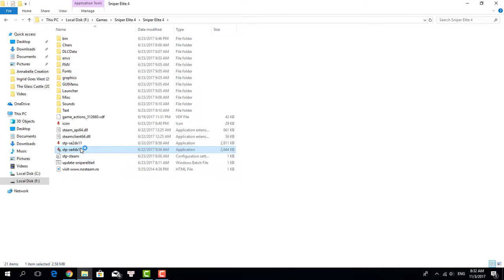Sniper Elite 4 game is running in the background (fixed)